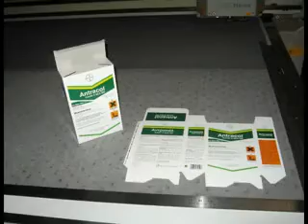LaserDie Greece - Carton Sample maker plotter cutter -Kongsberg XL22 - χαρτινα κουτια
Sample making and short-run production table.
Μικρό Τιράζ Ειδών που Απαιτει Κοπτικό καλουπι.

Kόβουμε τυπωμένα φύλλα χαρτιού οποιουδήποτε πάχους (κουσέ,μικροβέλε,οντουλέ,re-board-x-board) με μεγιστο μηκος ,πλατος επιφανειας 2200mm x 1600mm.

Ετσι Aποφεύγετε το κοπτικό καλούπι και μπορουμε να παράγουμε για εσας μικρή - μεσαία ποσότητα διαφόρων ειδών (κουτια, folder, ολων των ειδων χαρτινες συσκευασίες, POP Display stand , διακοσμητικά στοιχεία, κ.α.) με πολύ χαμηλό κόστος.